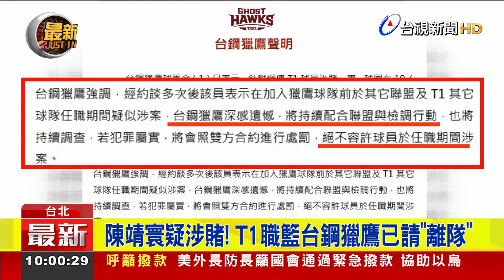陳靖寰疑涉賭！ T1職籃台鋼獵鷹已請「離隊」【最新快訊】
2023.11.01【最新快訊】近期台灣籃壇簽賭案件連環爆，稍早T1職籃台鋼獵鷹發出公告，球團在10月31號約談球員後，發現陳靖寰有涉入相關事件當中，雖然目前未有直接證據，但球團已經請該球員陳靖寰離開球隊，待一切司法調查釐清。